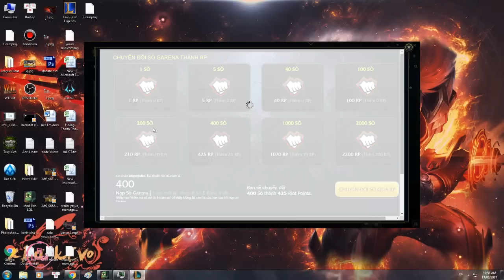[ Bình Luận LMHT ] Mua Riven Thần Kiếm | Quyết Tâm Khô Máu Với Garena Vì Anh Em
☆ Bảng ngọc ☆
Ngọc tím: x3 sát thương vật lí
Ngọc đỏ: x9 sát thương vật lí
Ngọc vàng: x9 giáp cộng thẳng
Ngọc xanh: x6 giảm thời gian hồi chiêu,x3 kháng phép
☆ Bảng bổ trợ ☆
12-18-0
Điểm then chốt: Ý CHÍ THẦN SẤM